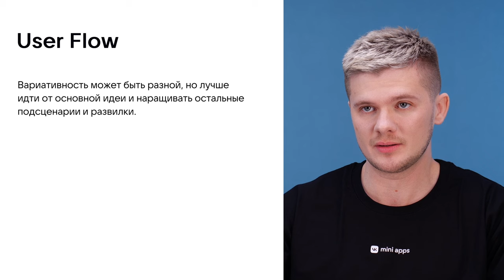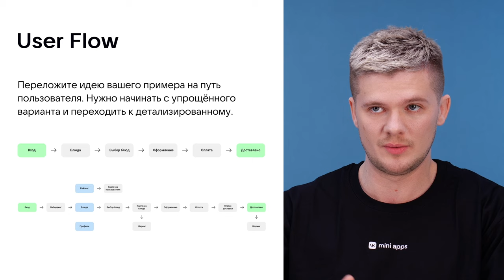3.2. Дизайн. Построение пути пользователя